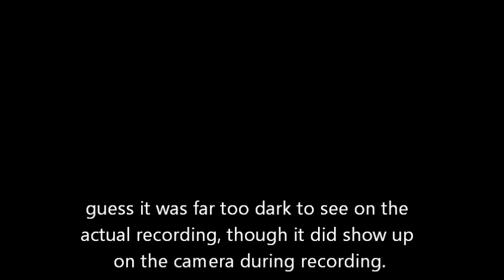I Got Three Tails!! 6.14.12 ((Day 200))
Pets (fish, alligators, snakes) are at Critter's Pet Shop in Taylor, MI
Fireworks were lit off by Mady's dad. So obviously they aren't any like, "professional" show or anything :P haha (but they were still cool)

theme song by my awesome friend Andy Star!